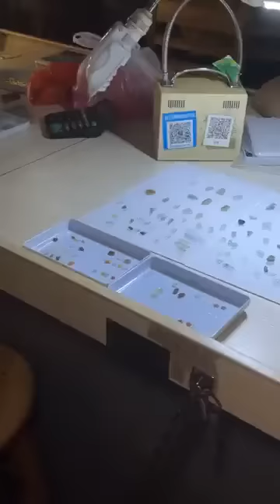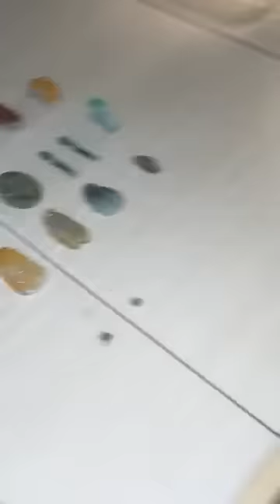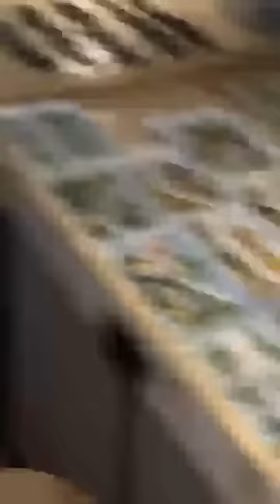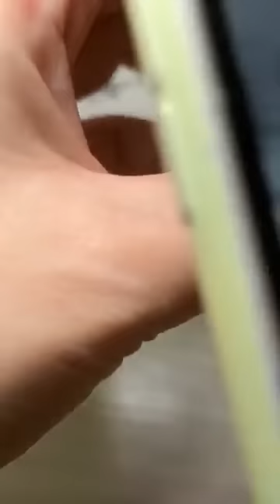How to build the most beautiful decorative stone for houses 3